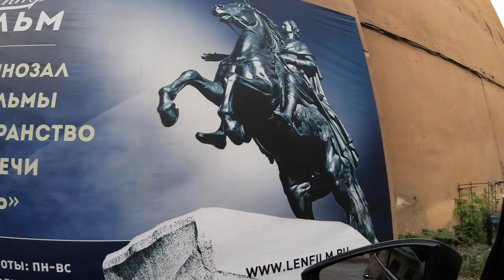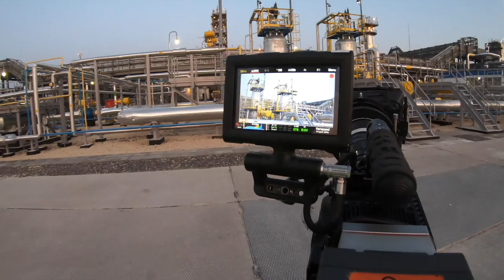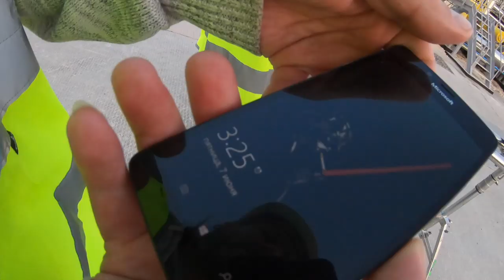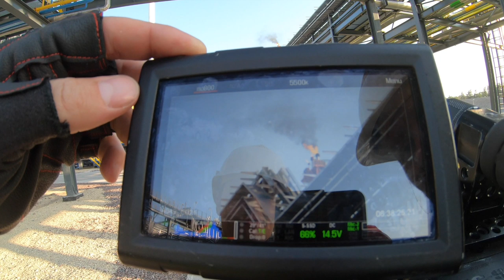Аэросъемка FLYCAM24 в Выборге